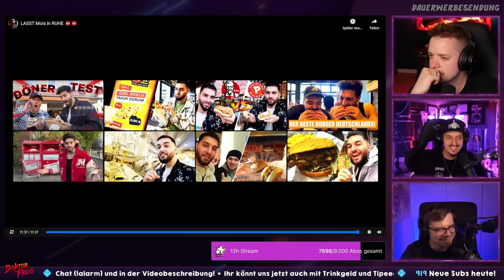Den Hasen einleuchten auf Main Character Basis - LASST Mois in RUHE sponsored by ShiningSaphir